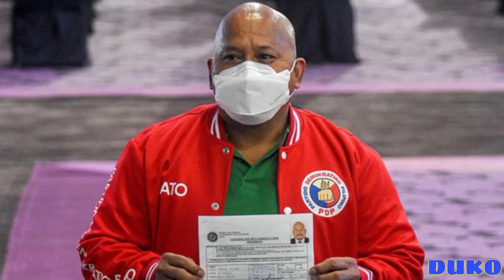Mga kandidato sa pagkapangulo sa darating na 2022 election | Duko